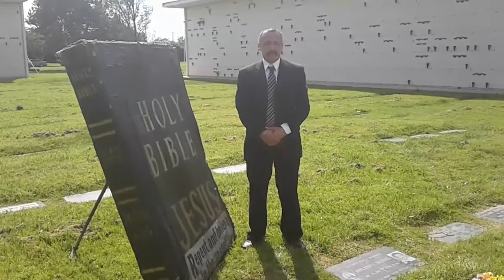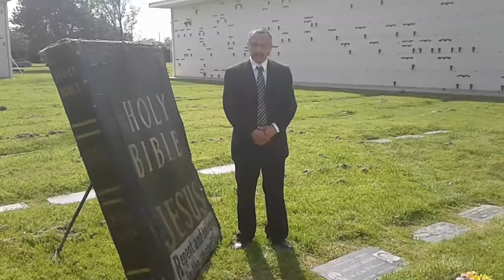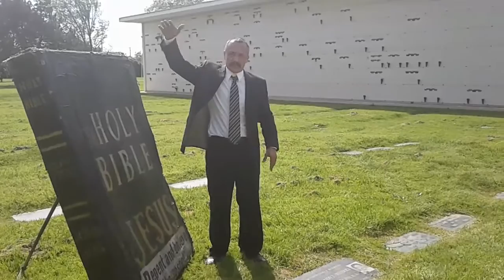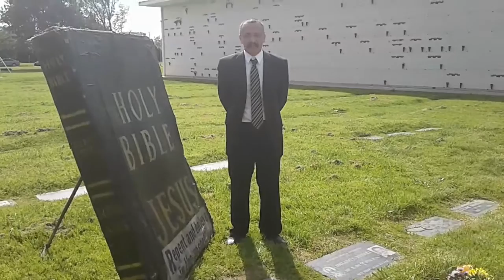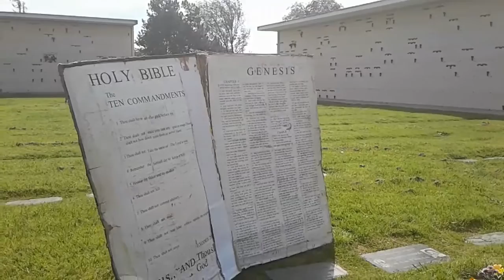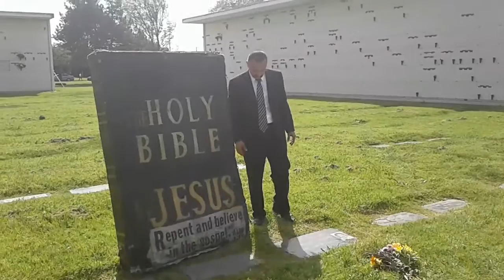Youre going tô die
Life death,burial,and resurrection